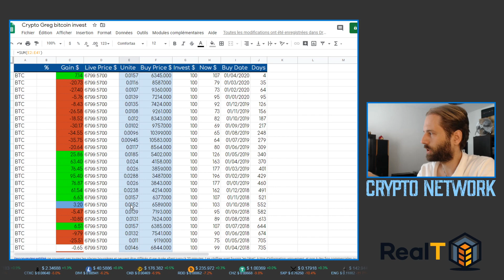COMMENT INVESTIR AU BON MOMENT DANS LE BITCOIN ET LES CRYPTOMONNAIES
Dans cette vidéo, je vous présente une manière efficace d'investir dans le Bitcoin mais également dans n'importe quelle Cryptomonnaies. Cette méthode est le DCA pour Dollar cost averaging et nous montre ici son efficacité exemplaire :) Pour télécharger la feuille google excel de cette vidéo, rendez-vous sur notre et cliquez dans le menu "Crypto Tools" puis suivez les instructions :)

► Vous souhaitez investir simplement dans l'immobilier avec la technologie

Avertissement : nous ne sommes pas des conseillers financiers et nos vidéos ne font pas office de conseil financier